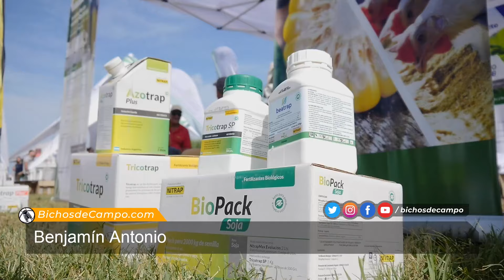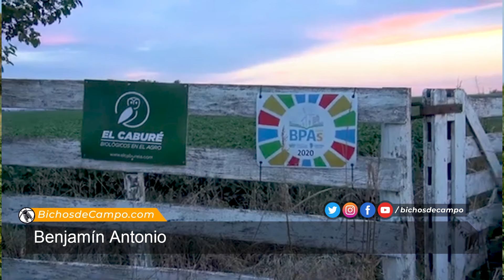Bichos de Campo: Benjamín Antonio, fundador de la distribuidora de bioinsumos El Caburé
El Caburé Biológicos en el agro
Distribuimos insumos biológicos para agricultura extensiva.